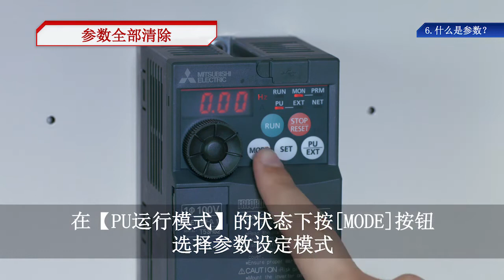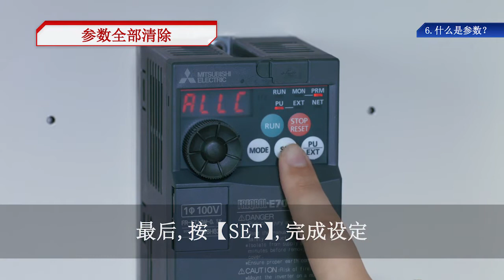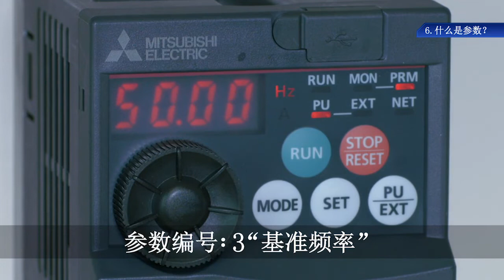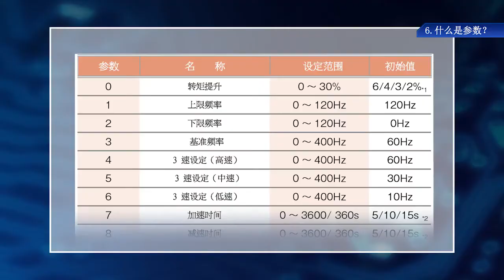3. 基本参数的设定 － 什么是参数？ 《首次接触变频器(7/18)》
06. 什么是参数？